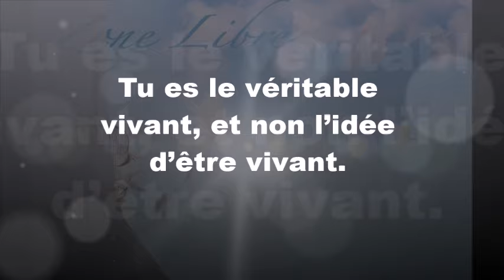1644" Tu es le vivant, et non l'idée qu'il y a d'être vivant. Guy ROGER ZONE LIBRE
Le vivant est le véritable, le vrai, le sublime, l'authentique. Toutes les conclusions, tous les idéaux à créer sont les traces d'un passé éteint.